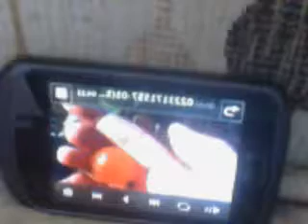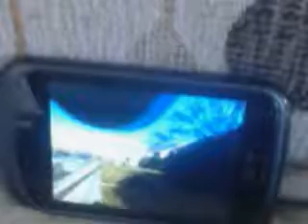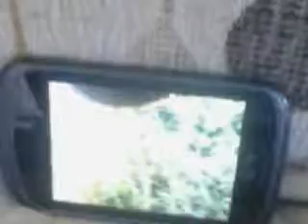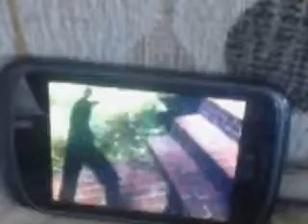Test video: Riding Coasty w/ my new phone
( phone video taken on 2-23-17) This is a test video. Make sure you answer the poll.